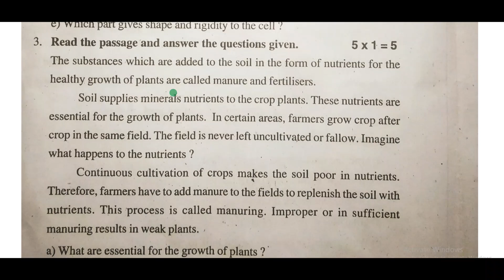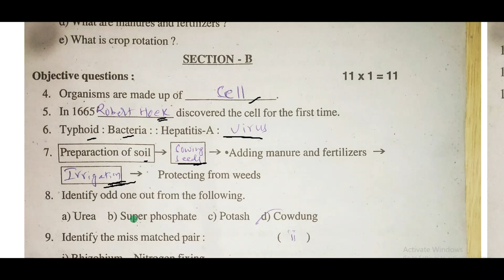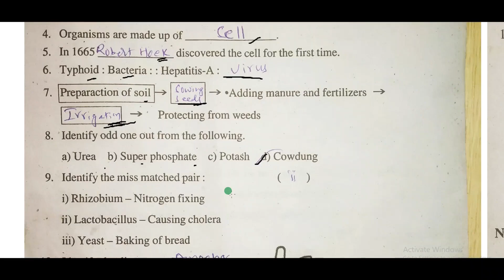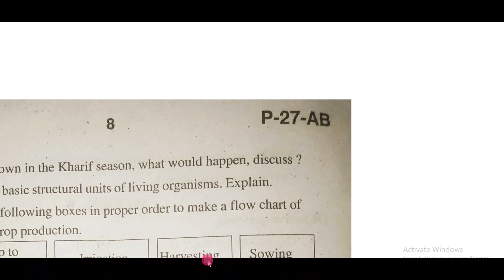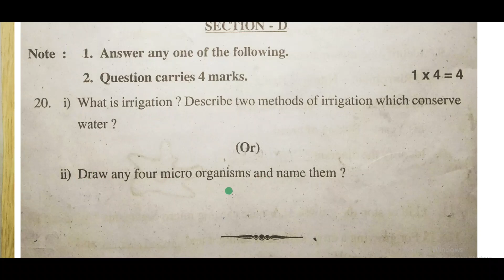8th Class SA 1 Biology 🧫 Question paper 🗝️ Key explanation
RSR Science School